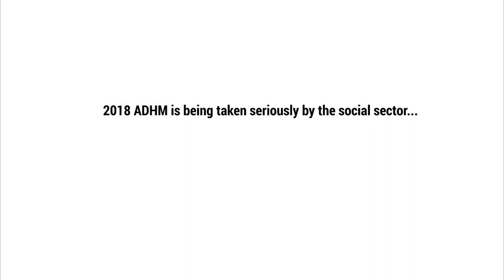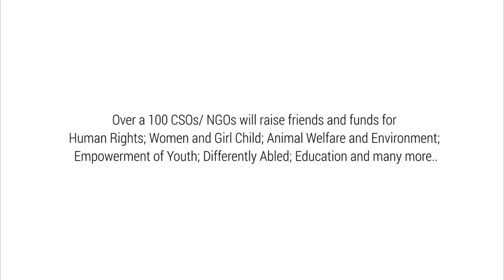ADHM 2018 - Making 'Issues' into 'Targets to Achieve'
Like a Runner sets to achieve better timings than the last Race, NGOs/ CSOs too are setting higher targets to raise more support thus impact more lives through ADHM 2018